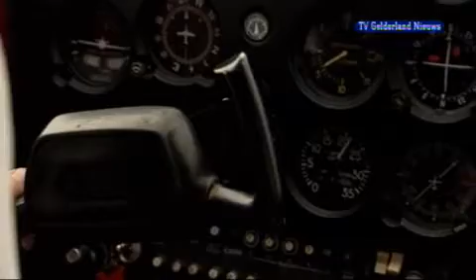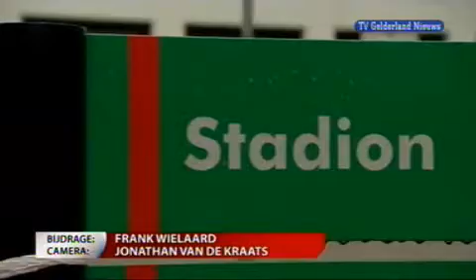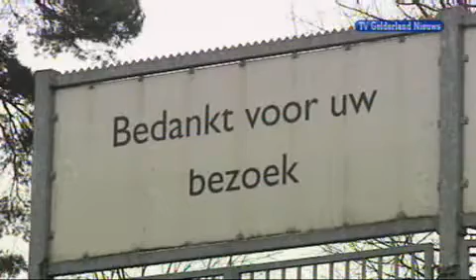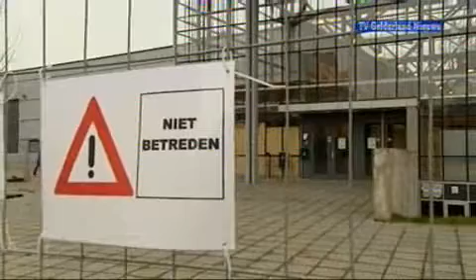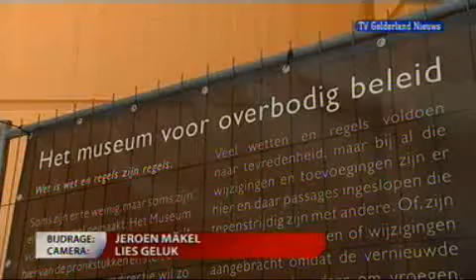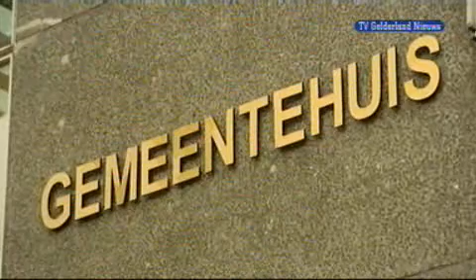GLD Nieuws 18 januari 2008 - Nieuws